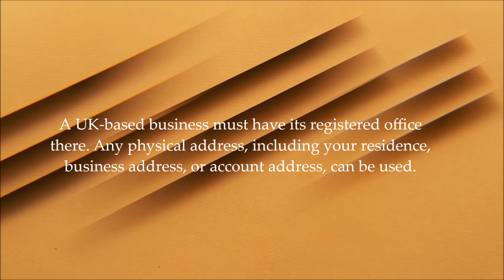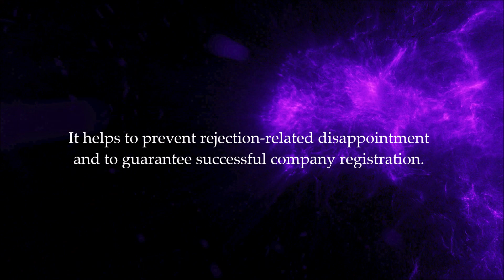How to avoid getting rejected by Companies House?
Check your company name properly:
The company name must not be offensive or too similar to the name of another company.

Mention a Correct Registered Office Address:
A UK-based business must have its registered office there. Any physical address, including your residence, business address, or account address, can be used.

Mention all PSCs:
A lot of mistakes occur in the information provided regarding PSC power. You must keep in mind that a PSC is a shareholder with more than 25% of the shares.

Use a Company Formation Agency:
It is very easy to incorporate a Limited Liability Partnership (LLP) or Limited Company (LTD). Simply submit your application, along with the required filing fee, and wait for the approval.

Using the online services of an agency company like RTRSupports Limited is the best way to avoid getting rejected.